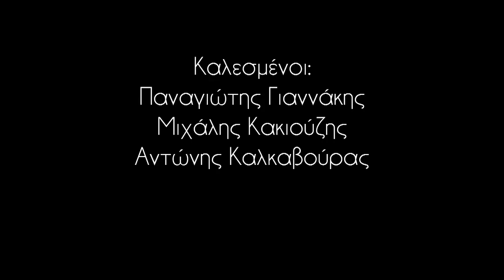Foodball: Επεισόδιο 12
Στο 12ο Foodball ο Παναγιώτης Γιαννάκης και ο Μιχάλης Κακιούζης εξηγούν στον Μιχάλη Τσόχο και τον Αντώνη Καλκαβούρα το έπος της Σαϊτάμα.